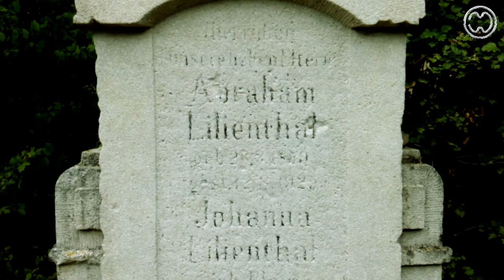★★★ NEWS & ANKÜNDIGUNG | ODYSSEE-Im Auftrag des Königs ★★★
NEWS & ANKÜNDIGUNG | ODYSSEE-Im Auftrag des Königs ★ Bald wird die neue Version 2.5 als "Let's Play" von mir zu sehen sein.